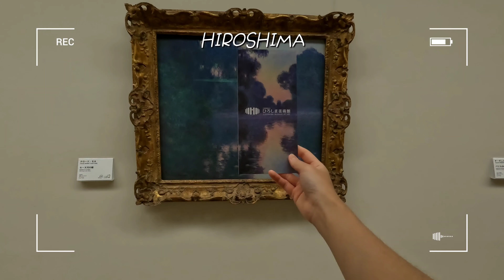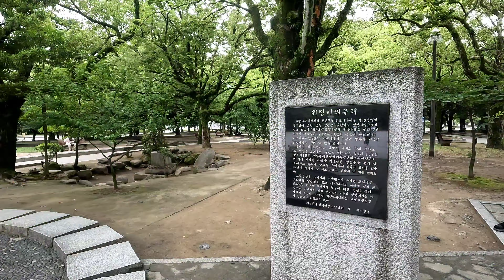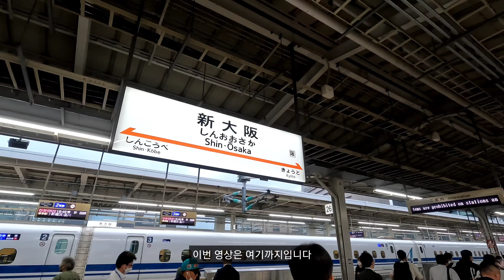히로시마 여행(3) | 원폭돔, 평화공원 / 히로시마 미술관🖼️ / 히로시마성 / 히로시마야끼 / 아나고메시 [ep.56]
일본 히로시마 여행 3편, 히로시마 시내편입니다.

00:00 Intro
00:49 원폭돔, 평화공원
03:09 히로시마야끼
05:29 히로시마 미술관, 히로시마성
08:09 아나고메시
09:52 슛케이엔